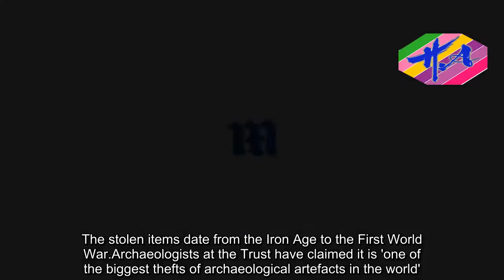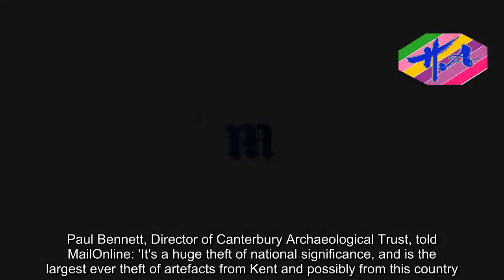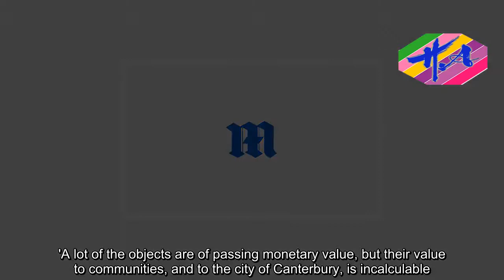Items stolen from Canterbury Archaeological Trust's HQ - News Techcology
Two thieves have stolen thousands of rare artefacts including Anglo Saxon beads, rare coins and bones from Canterbury Archaeological Trust in Kent.The stolen items date from the Iron Age to the First World War.Archaeologists at the Trust have claimed it is 'one of the biggest thefts of archaeological artefacts in the world'.Around 850 Anglo Saxon beads were taken by the thieves, which were worn by both medieval men and women.Beads are often found in well-preserved Anglo Saxon graves, and teach us about their burial rituals and intricate craft and artwork.Historic coins stolen by thieves tell historians when the artefact was made, who the king was at the time and what he may have looked like.They also tell us where there was a royal mint at the time.Medieval Anglo Saxon bone combs taken during the break-in are extremely valuable to scientists as they provide valuable information on the tools they used in crafting.Combs also show us that the Anglo Saxons cared about their appearance, and likely used the tools to reduce fleas and head lice.Paul Bennett, Director of Canterbury Archaeological Trust, told MailOnline: 'It's a huge theft of national significance, and is the largest ever theft of artefacts from Kent and possibly from this country.'The collection is unique, and many of the artefacts are one-of-a-kind. They include World War 1 medals associated with specific individuals.'A lot of the objects are of passing monetary value, but their value to communities, and to the city
Source: